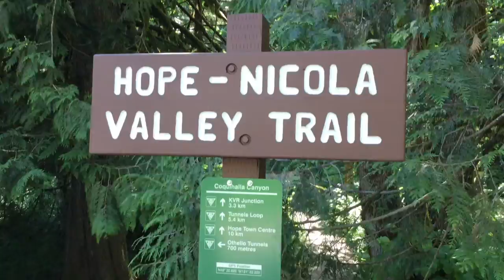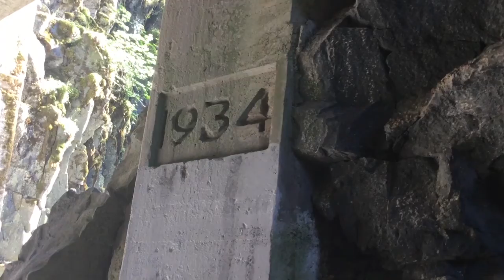OTHELLO TUNNELS in COQUIHALLA CANYON PROVINCIAL PARK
In this episode of VlogWithBigZ I take you guys to the Othello Tunnels at the Coquihalla Canyon Provincial Park. The tunnels are beautiful, that's all I have to tell. you!

Did you know? Rambo:First Blood was shot in this park